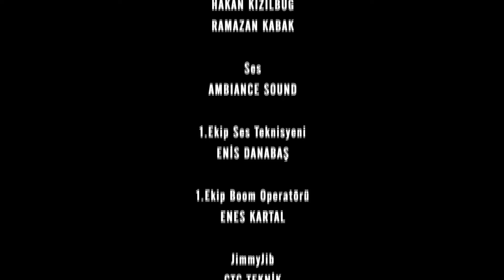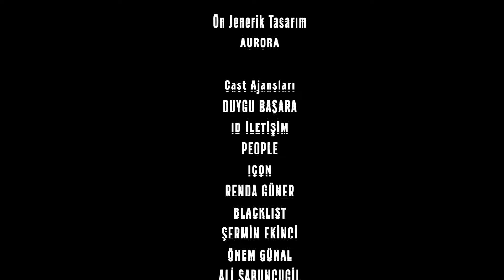Časni Ljudi Episode 234 | Hrvatski Titlovi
Mahir, koji odlučno korača prema tome da postane nasilnik, preuzeo je teritorij Boksöra Hilmija nakon što ga je razbjesnio. Sada, kao i svaki nasilnik, mora dobivati ​​poljupce i iznuđivati ​​novac. Iako je to protivno njegovoj prirodi, Mahir je počeo pristajati na neke stvari radi svoje osvete. U novom prostoru nalazio se i završni objekt. Njegov se ugled postupno širi. Čuvši to, Nail šalje vijest da je povećao cijenu pića. Po prvi put, Mahir ima priliku kontaktirati jednog od svojih meta nasilnika. Prihvaća povišicu i traži sastanak s Nailom. Hoće li Mahir uspjeti upoznati Naila? Feride, koja od Ayten traži pomoć u kontroliranju Mahira, uspijeva je uvjeriti. Poslije Mahira su postavili čovjeka. Feride je odlučna zaustaviti Mahira bez obzira na sve. Posljednji put se pojavljuje pred njim i razgovara s njim, ali Mahir ne namjerava odustati. Hoće li Feride uspjeti spriječiti ozljeđivanje Mahira? Boksör Hilmi, koji je bio u zatvoru čekajući suđenje, ne može prihvatiti ono što je prošao. Jedne će noći pobjeći iz zatvora i boriti se jedan na jedan s Mahirom. Šalje vijest i Mahir prihvaća. Kada se Boksör i Mahir nađu licem u lice, nailaze na neočekivano iznenađenje. Ovaj događaj bit će dovoljan da preokrene sve Mahirove planove naglavačke.

Uloga:
Kenan İmirzalıoğlu
Bergüzar Korel
Çetin Tekindor
Yurdaer Okur
Erkan Avcı
Melike Yalova
Rıza Kocaoğlu